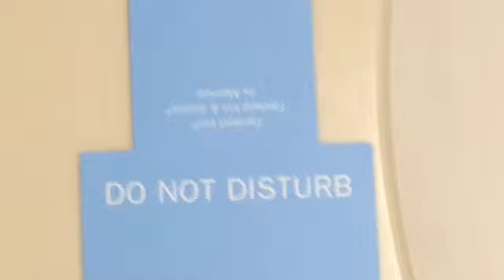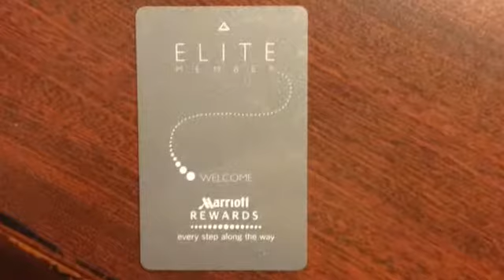At the Hotel French Language Tutorial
I am teaching French online, so I can learn it.  This YouTube channel is, basically, a French language tutorial.  It helps  me learn, and if you watch it, maybe it'll help you learn.  I learn French online free, and pass on my knowledge to you, but it's really just another way for me to study.